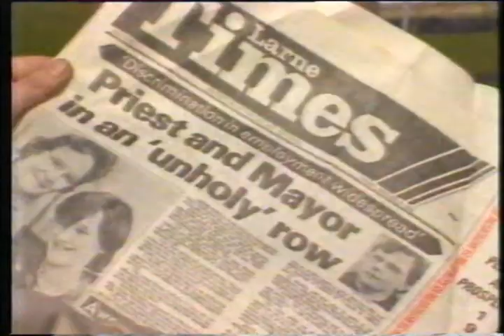LARNE ATTACK FATHER PAT BUCKLEY 1985